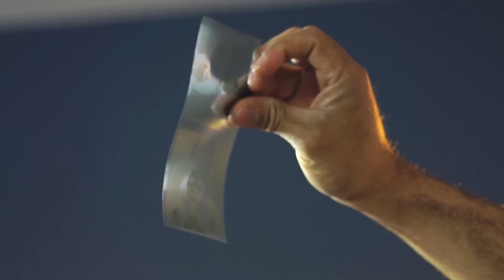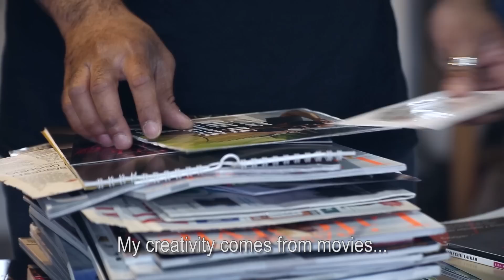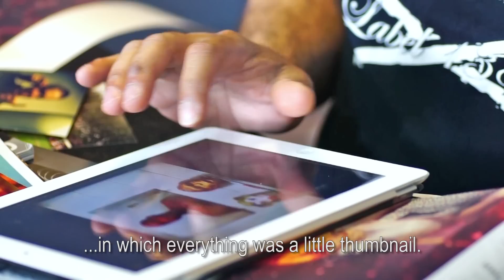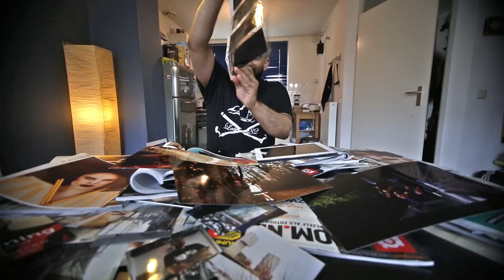Richard Terborg - The Story Of A Photographer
.The Story Of A Photographer.
A short documentary about dutch Amsterdam Photographer: Richard Terborg